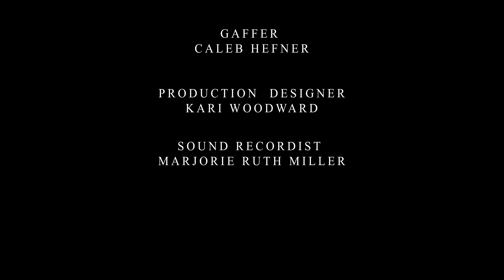Teddy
A man named Teddy wakes up to discover he has been in a head on collision.